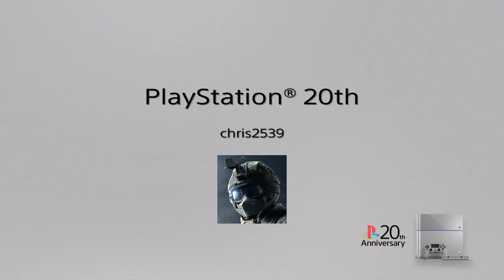Smaw Montage 1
Hey guys i hope you enjoy the video, just a little mash up of some clips of 2015, feel free to hit the like button                       Catch you in the next video, cyaa